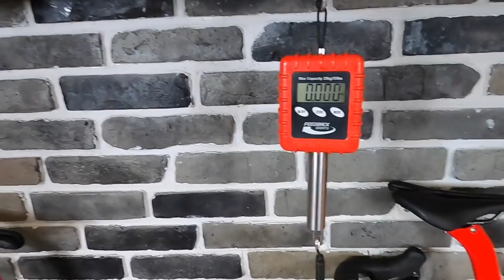Pinarello Dogma F12 vs Pinarello Prince - RÓŻNICE